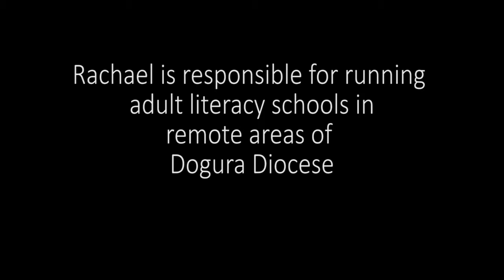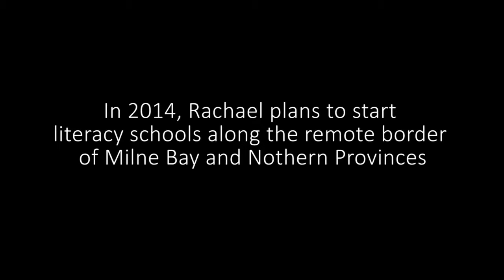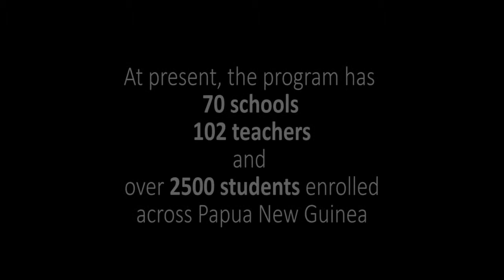Adult Literacy in Milne Bay Province, Papua New Guinea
Rachael Inuwai is a Literacy Officer with the Anglican Church of Papua New Guinea. In this film, she talks about her passion for literacy, and her vision for the people of Dogura Diocese, Milne Bay Province, Papua New Guinea.